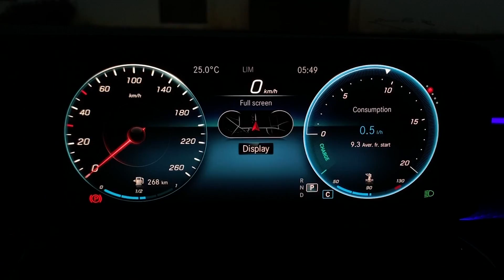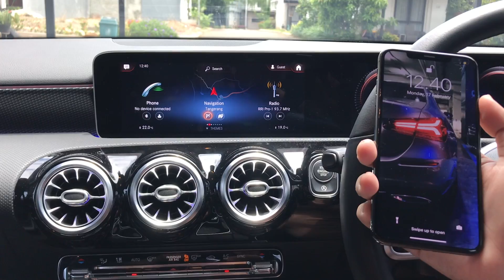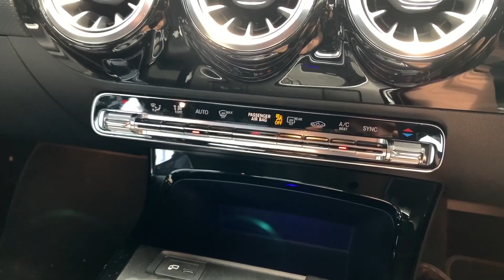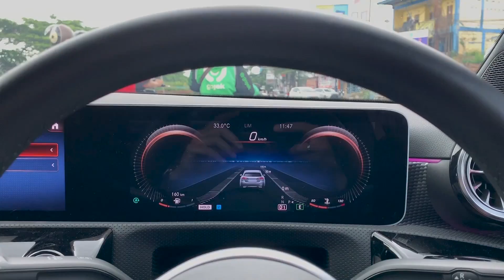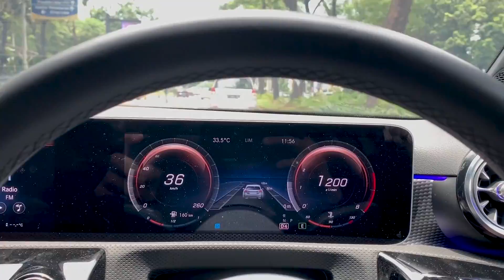Review #74: MERCEDES-BENZ A 200 Sedan | KENAPA HARUS ADA VERSI SEDAN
A-Class Sedan selalu dipertanyakan mengapa harus ada di Line-up Mercedes-Benz, karena sudah ada CLA sebagai versi yang mirip sedan, namun kebutuhan ruang lebih dari sebuah Sedan membuat, itu semua harus dipenuhi oleh A 200 Sedan ini. Lantas apalagi alasan sebenarnya dari Versi Sedan dari A Class?

Harga: IDR 800,000,000 (off the road) (March 2020)

Tertarik dengan jam yang dipakai Reza RFR?. Dapatkan di condottiwatch.com dan juga gunakan kode "CVT15" untuk mendapatkan Discount 15% dari setiap pembelian kamu di web Condotti!

Videographer:
Jason Andhika Syarief
Raisa Ritonga
Reza RFR

Editor:
Reiner Karnadi

Directed by:
Reza RFR